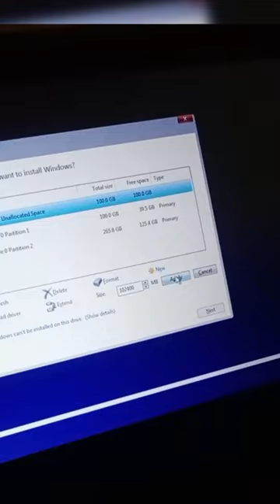windows can't be install on this drive issue during window 10 installation after today tech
windows can't be install on this drive issue during window 10 installation
When the Windows cannot be installed to disk 0 partition 1" error happens, you may get the two detailed messages shown below: "Windows cannot be installed on this disk. The selected disk has an MBR partition table. On EFI systems, Windows can only be installed on GPT disks." When your BIOS boots in UEFI mode, you will be shown the above message: "Windows cannot be installed on this disk. The selected disk is of the GPT partition style. Windows cannot be installed on this hard disk space. The partition is an EFI system partition (ESP)." When your BIOS boots in Legacy mode, you will be shown this second message. You will not be able to select any disk and also not see the Next button.